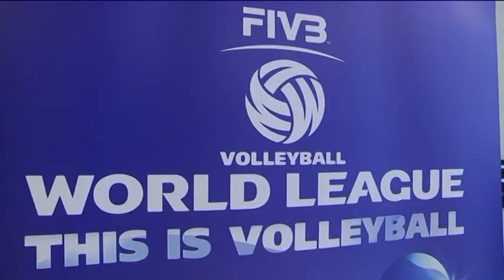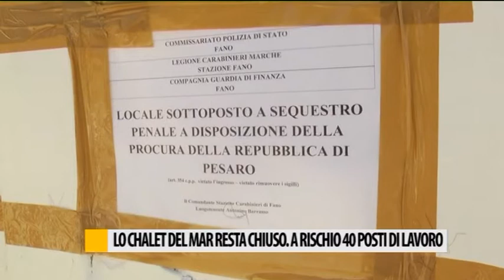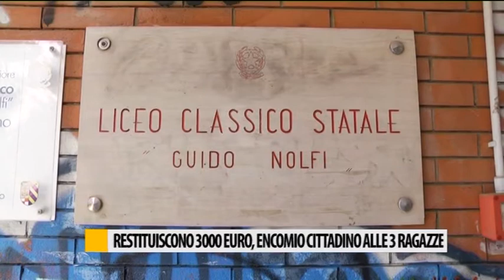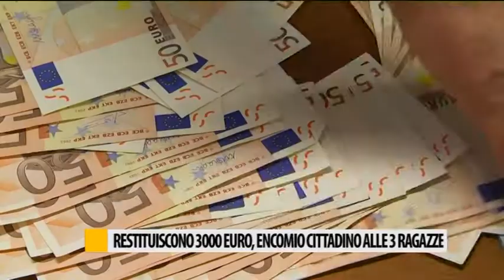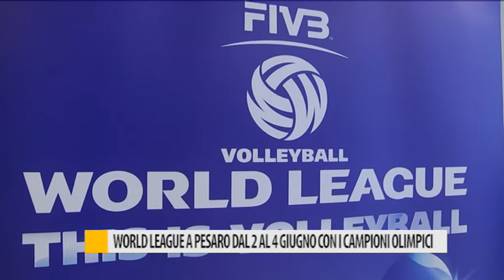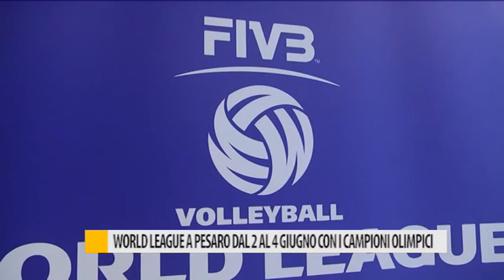Occhio alla NOTIZIA 1/6/2017